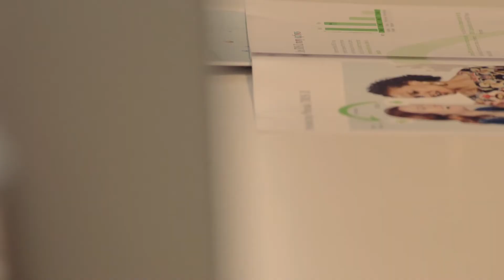Phonak custom hearing aids showcased at EUHA 2015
Leo den Hartog, Manager Custom Product Busines discusses the Phonak Virto V custom hearing aid at EUHA 2015